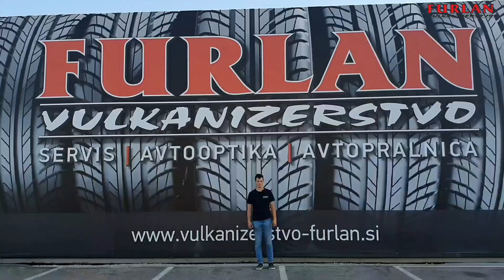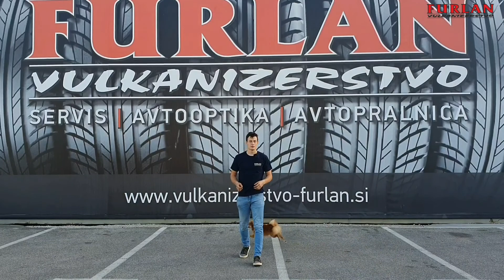Kaj storiti ob gumidefektu?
Upajmo, da v to situacijo ne pridete, a če pridete upamo, da vam bo ta video pomagal.
-počena guma, rezervno kolo, kako zamenjati gumo, pukla guma, kako promijeniti gumu, how to change a tire, flat tire, prazna guma, rezervno kolo